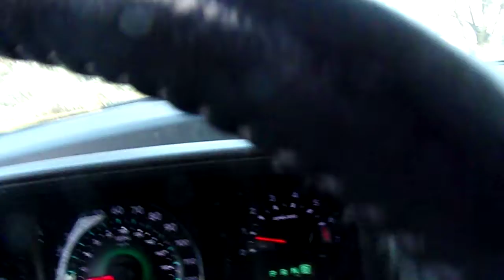i am starting the route thursday